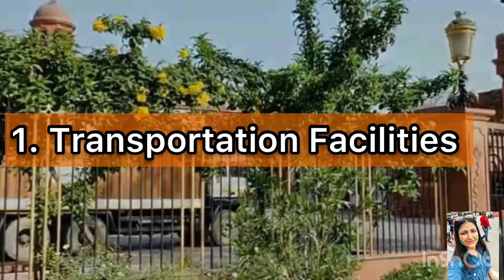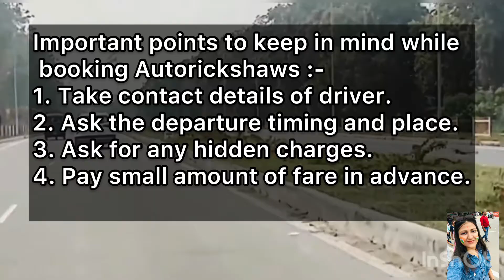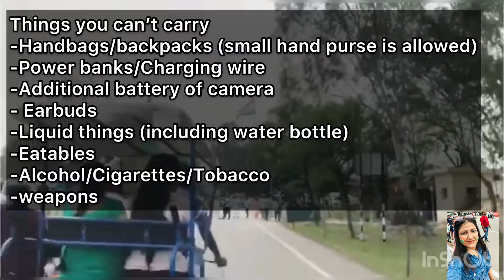Atari Wagah Border Parade 2022 |Vlog-4| Hindi | VIP Seat Pass, Timings and Complete Tour Guide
Basically, it's called Attari-Wagah Border. The border on the Indian Side is called the Atari Border and the border on Pakistan side is called Wagah Border.
It is about 30 KM away from Golden Temple and Jallianwala Bagh. You can book your sharer Taxis or Autorickshaws near tri-junction (i.e., near statute of Maharaja Ranjit Singh) or Jallianwala Bagh and Golden Temple. Also, you can book ticket of Hop-on Hop-off bus.

You can visit here any day and special ceremony celebrated here on Independence Day and on Republic Day. So, you can plan accordingly.

Beating Retreat ceremony starts at 5:00 PM but entry start at 3:00 PM and this timing gets changes in winters. In stadium, refreshments/eatable are charged according to rate list that are very reasonable and genuine which are mentioned there on bords so, no extra charges can be charged.

For VIP seat pass, a written request letter is to be submitted at Attari Border at gate Number 3 by morning 10:00 o'clock or one day before the ceremony. It is to be submitted with ID proof and other required details like Name, Phone No. Vehicle No. and Number of members at the counter of BSF. They will give you serial number and then at board they will match the serial number from the photocopy of list they have.
And in stadium, the seating arrangement is based on first come first serve basis.
Locker System:
No facility is provided by the BSF at border. But yes, there are lockers stalls. It doesn't seem extremely secure. I would suggest not to carry the things which is not allowed at border.
I saw it very first time and I really enjoyed experiencing the beating retreat ceremony at Attari-Wagha Border. There was an amazing enthusiasm among the people and the whole ceremony was worth watching.
We salute to our soldiers. Jai Hind Jai Bharat.